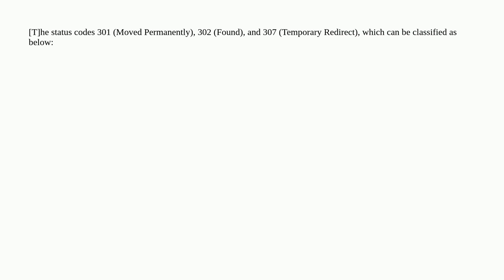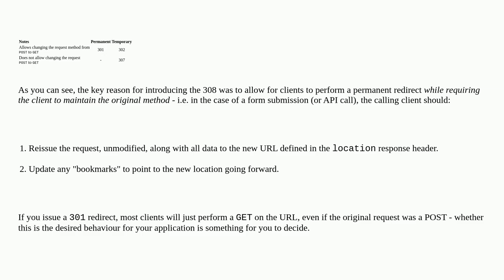Webmasters: Duplicate URL 301-redirection: why not 308?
Duplicate URL 301-redirection: why not 308?

A special thanks goes out to the awesome community

  seo 301-redirect